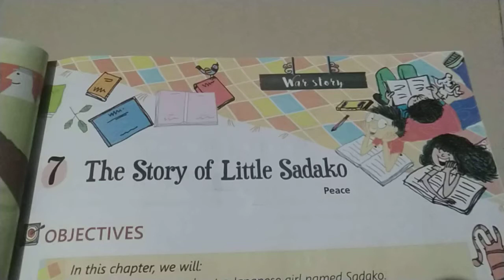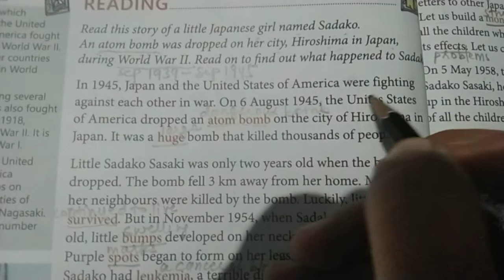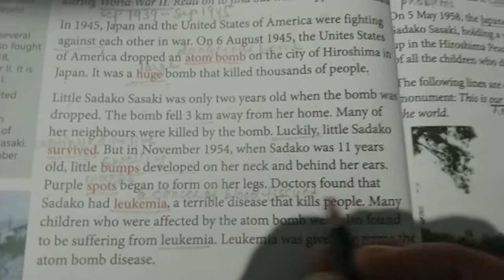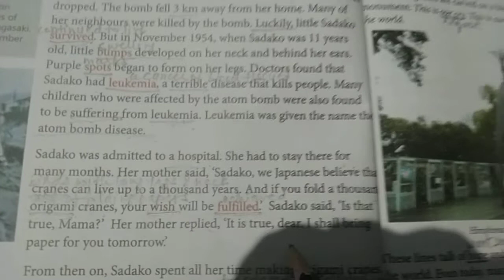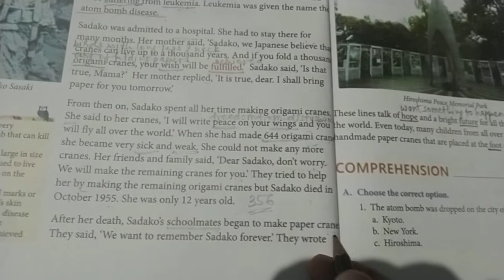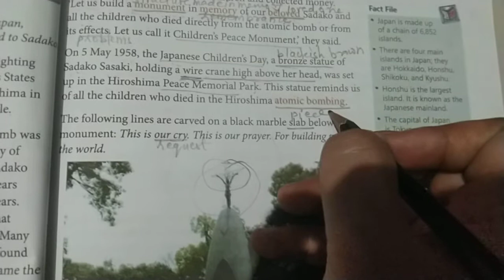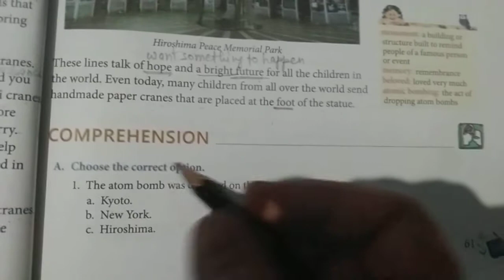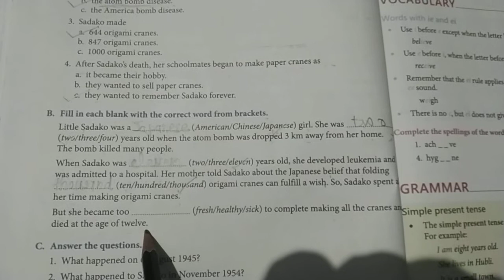Collins English Alive The Story of Little Sadako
Collins English Alive Class 3 The Story of Little Sadako